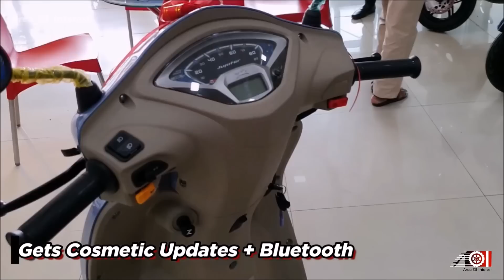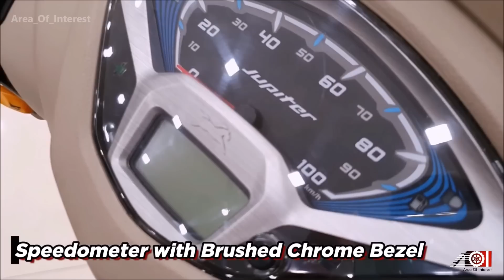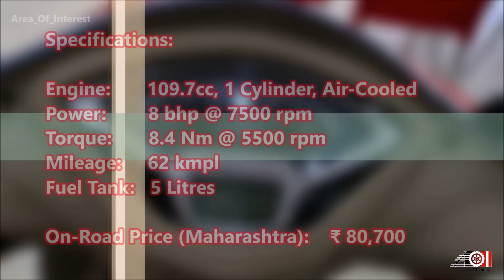2019 TVS Jupiter Grande with Bluetooth Connectivity | New Color | Price | Mileage | Features | Specs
2019 TVS Jupiter Grande launched in India. Jupiter Grande Bluetooth is the all new edition of Jupiter Grande Facelift. 2019 TVS Jupiter Grande Tech Blue is the new colour which is now available in the already wide colour palate of TVS Jupiter. TVS Jupiter is the only scooter which is available in the so many colours. You name a colour and it is available! 2019 TVS Jupiter is one of the best selling 110cc scooter in India. But then also, to keep things fresh, TVS launched the New Jupiter Bluetooth Connectivity. Yes, this is the same Bluetooth SmartXConnect which is available on the TVS Ntorq 125 but is limited in functionality. TVS Jupiter Bluetooth provides call and text notification in the small digital display below the analogue instrument cluster. No full size digital console like TVS Ntorq. This limited Functionality of Bluetooth TVS Jupiter 2019 makes it not so usable. It is great feature to have, but not a feature which makes your buying decision. 2019 TVS Jupiter is already a well rounded package and Bluetooth Jupiter 2019 makes it even more desirable. Featuring in the video is New Jupiter Grande Edition Bluetooth Tech Blue colour. Watch the video for more information about the 2019 Jupiter Sky Blue colour with Bluetooth.